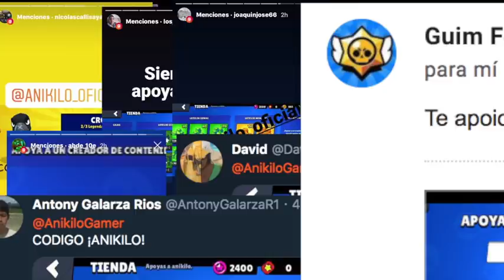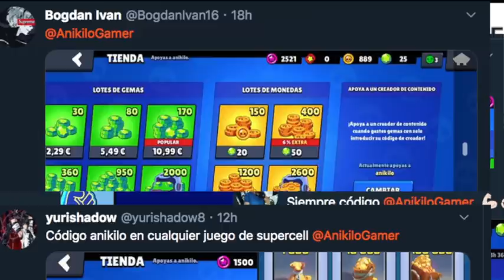😱 ¡¡ NOTICIA SORPRESA en BRAWL STARS !! 🤔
Se acerca el rework de Pam, ya sabemos cuando publicaran la siguiente Brawl Talk!!

ℹ En mis grabaciones me acompañan grandes productos de ElGatoGaming

▄▄▄▄▄▄▄▄▄▄PREGUNTAS FRECUENTES ▄▄▄▄▄▄▄▄▄▄

- Lunes: TROWL BOX
- Miércoles: FUNNY MOMENTS
- Jueves: ACTUALIZACIONES
- Viernes: ATACANDO TU ALDEA
- Domingo: ATAQUES DE LOS TOP Y A LOS TOPS
- Martes y sábado vídeos variados (brawl stars, sorteos, defensas, fail, bug, estrategia, robos, TOP 5)

- Utilizo un iPad Air, un iPhone 8 y un iPhone 5 para jugar y para grabar y editar un iMac 27" y un Mac Book Pro 2017

⭐️ PREGUNTAS PERSONALES O QUE NO SON DE CoC/CR/Bs

PD: No hago tutoriales sobre programas externos a los juegos de Supercell.